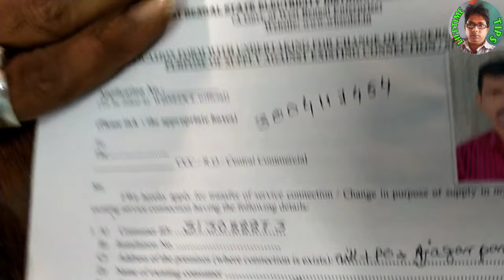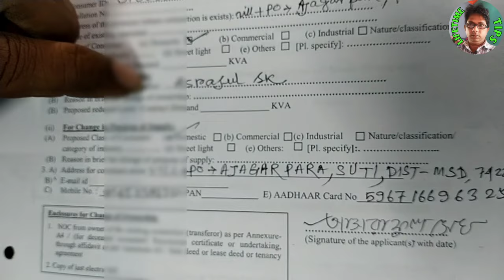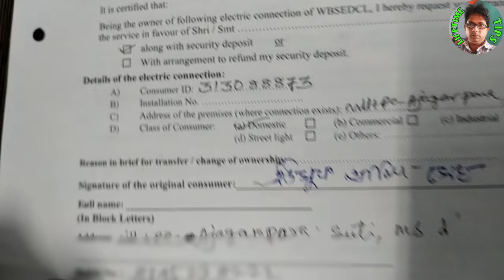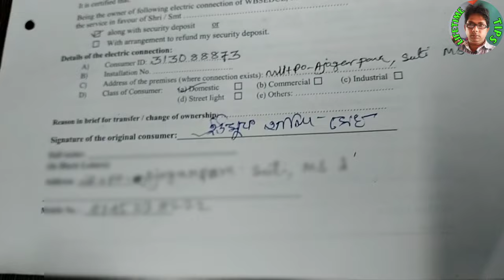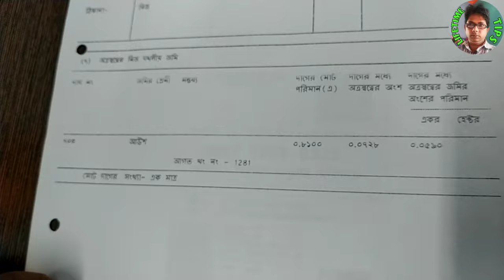ইলেকট্রিক মিটারের নাম পরিবর্তন | Electric Meter Name Change | WBSEDCL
ইলেকট্রিক মিটারের নাম পরিবর্তন | Electric Meter Name Change | WBSEDCL | Electric Name Change |

Lifetime Tips channel fully enrich of Technical Tips

From This Video you will get the details as mentioned Above. In this channel you can also get the following information:

Land Record check
Land purchase Tips
Flat ownership guide line

Electricity Tips
New Electric Connection process
AC Permission Load Extension
Geyser installation guide line
Safety Related Tips

Railway Reservation And Local Ticket Booking

Income Tax Return 10E Form
ITR Return Procedure etc.
Online LIC Premium Payment

Useful YouTube related Tips

SANGITA GHOSH
In Guidance With
SAJAL GHOSH

Designation   :-   Assistant Engineer
                            (Class - I Officer)
Department   :-   W.B.S.E.D.C.L.
                     (Govt of W.B. Enterprises)